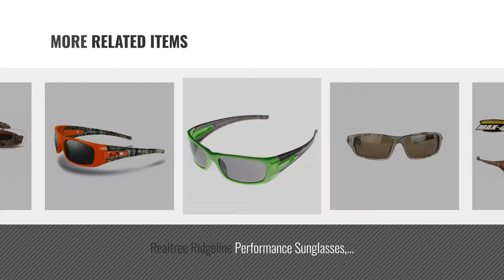Top 10 Realtree Sunglasses [ Winter 2018 ]: Realtree Max4 Polarized Camo Hunting Sunglasses Sniper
Black Friday / Cyber Monday Realtree Max4 Polarized Camo Hunting Sunglasses Sniper by Realtree

Black Friday / Cyber Monday Realtree Xtra Camo Ramrod Sunglasses Green Smoke Polarized by Realtree

Black Friday / Cyber Monday Realtree Outfitters Xtra Camo Men's Hull Black Frame/Green Lens Aviator 58mm Sunglasses by Realtree

Black Friday / Cyber Monday Realtree Men's R507 Camo Frame/Grey Lens Semi-Rimless 66mm Polarized Sunglasses by Realtree

Black Friday / Cyber Monday Realtree Men's R511 Black Frame/Grey Lens Wrap 62mm Polarized Sunglasses by Realtree

Black Friday / Cyber Monday Realtree Ridgeline Performance Sunglasses, Realtree Max-5 Tan, Polarized Brown, Polarized, by Realtree

Black Friday / Cyber Monday Realtree Xtra Camo Razorback Sunglasses Green/Smoke Lens by Realtree